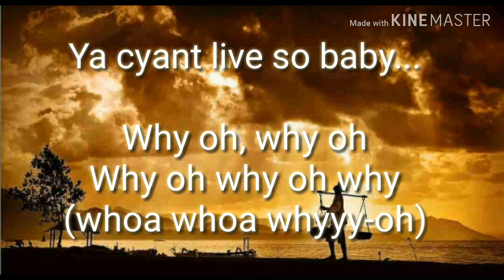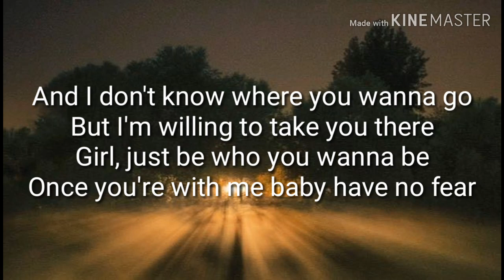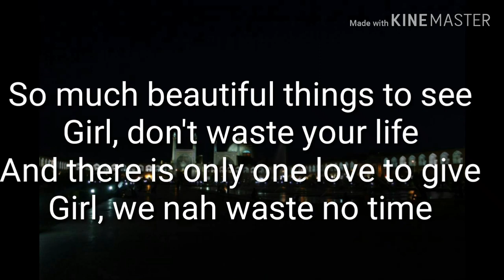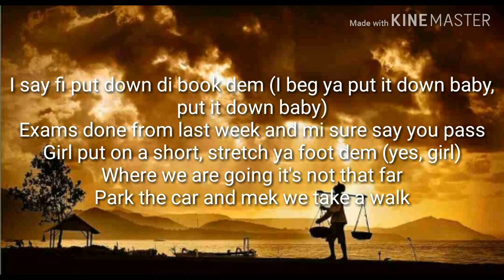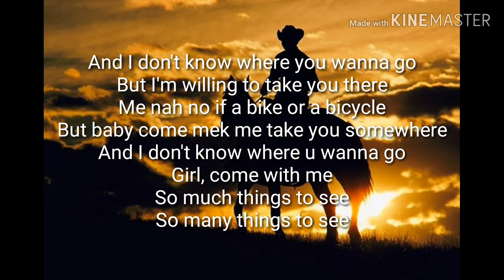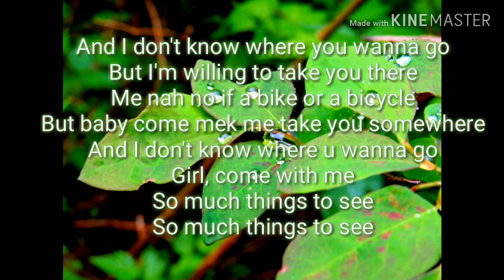Chronixx- Somewhere Video Lyrics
These are the lyrics to SOMEWHERE By Chronixx
We do not own these lyrics and All rights  are reserved to the owner.